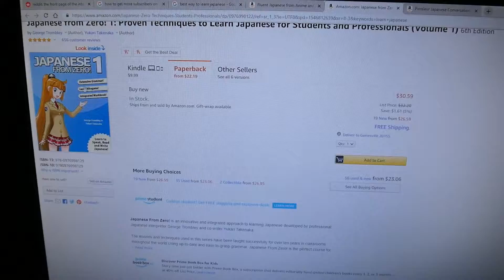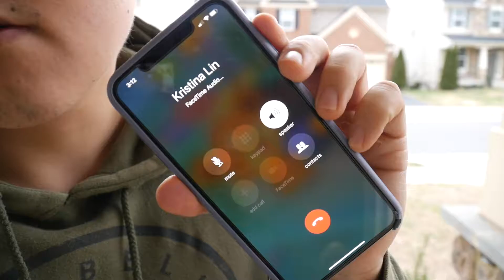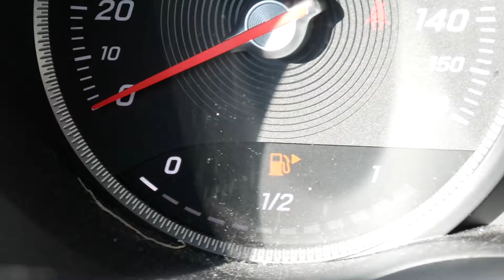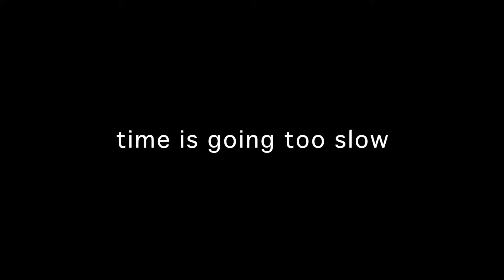Trying to Sort Out Life | VLOG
Another weekly mash-up vlog. Time is going by WAY too slow.

🎵🎶 Music 🎶🎵
Ukiyo - Home

📸🎥 Gear 🎥📸
Main Camera: Panasonic Lumix G7
B Roll: Canon G7x Mark ii
RODE Videomic GO
JOBY Gorillapod + Ballhead